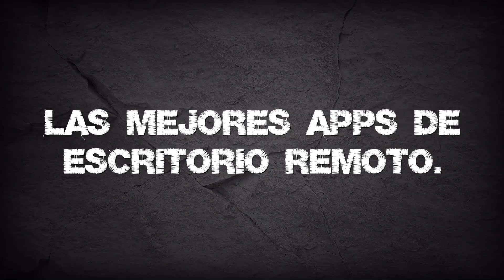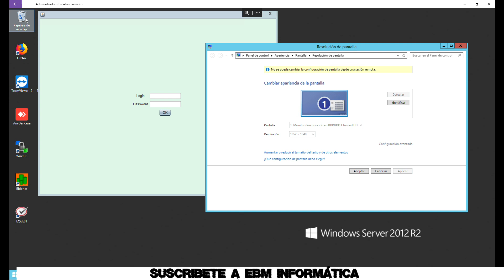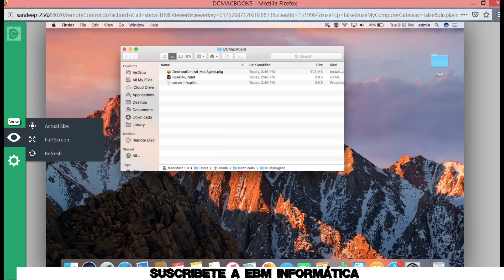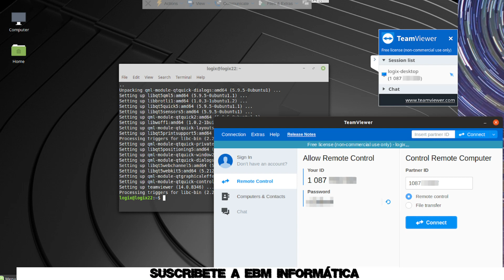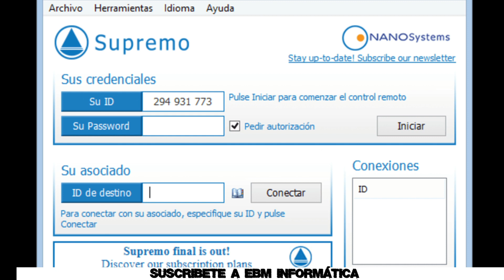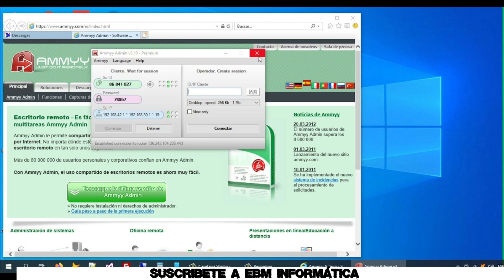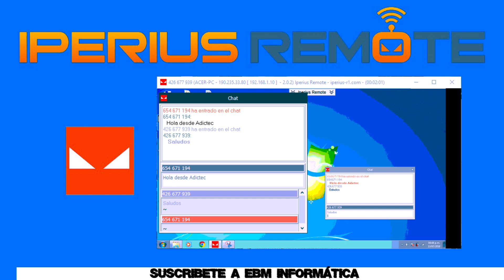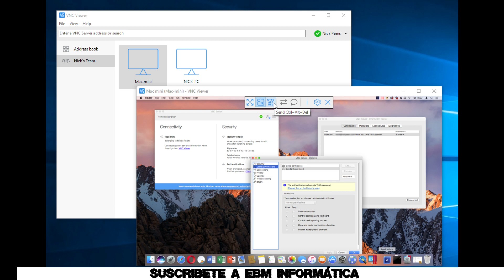LAS MEJORES APPS DE ESCRITORIO REMOTO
En el video de hoy, te explicamos, LAS MEJORES APPS DE ESCRITORIO REMOTO